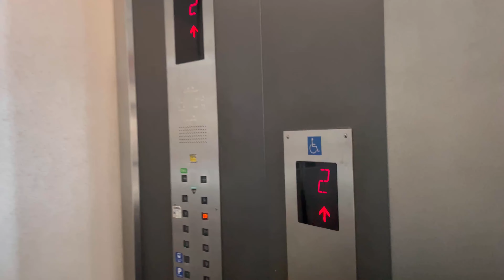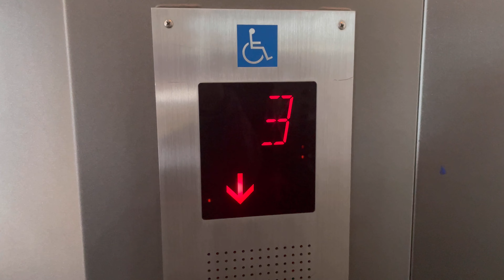［特殊な操作盤Part3］大阪ATCホール ITM棟6番側エレベーター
本日の動画は「特殊な操作盤Part3」という使い回し←おい 動画です。

［詳細情報］
メーカー:東芝
機種:オーダールミナス
定員:24名
積載:1600kg
アナウンス:あり
停止階:1,2,3,4,5,6,7,8,9,10,11,12,R

なんか大阪ってこんな感じの操作盤多いような気するんやけどどうなんやろ…
あとアナウンスが…